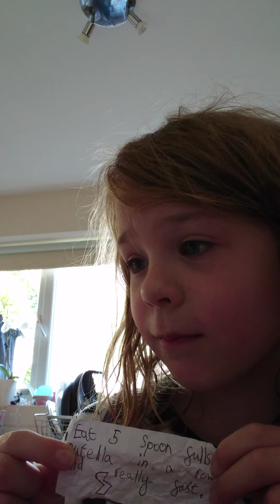dares for Halloween 🦇